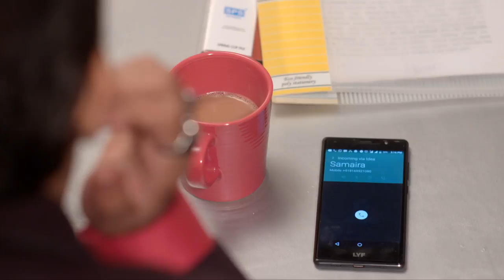AYUSHMAN BHAVA 05 TD 06 07 18